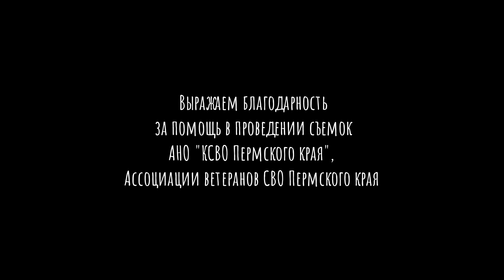Я СВОй. фильм 20 Истории бойцов, побывавших в зоне СВО, их опыт и трудности, жен, волонтеров